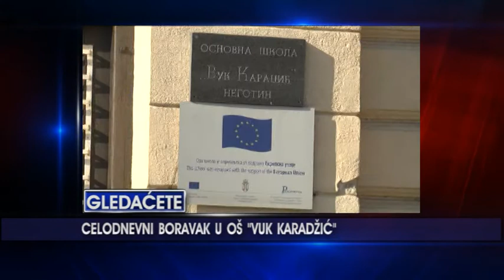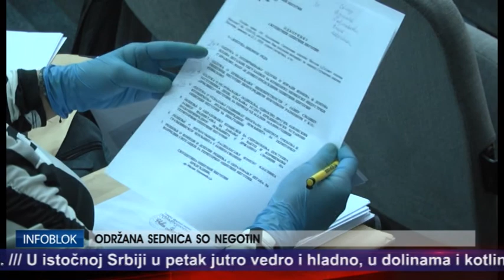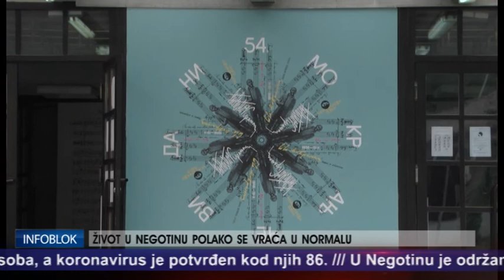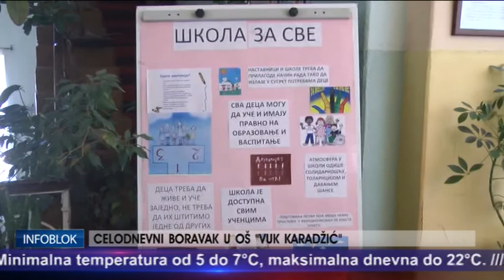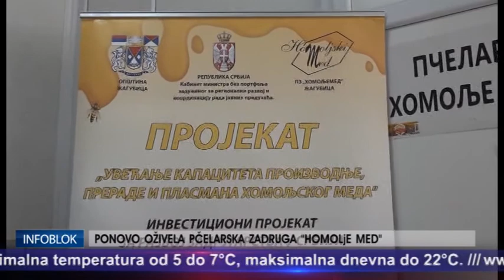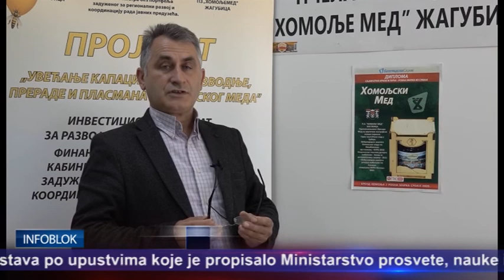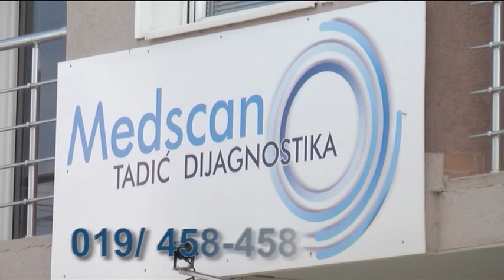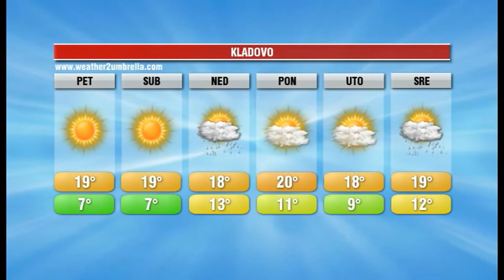INFOBLOK 21 5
TELEVIZIJA ISTOK INFOBLOK 21. maj 2020.